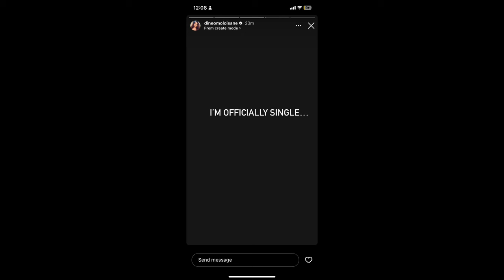Dineo Moloisane is officially single